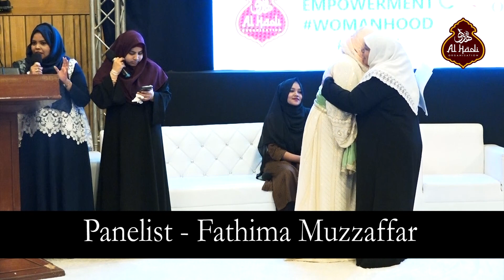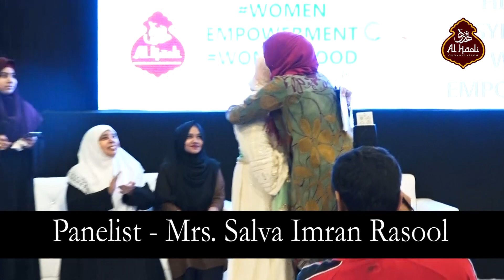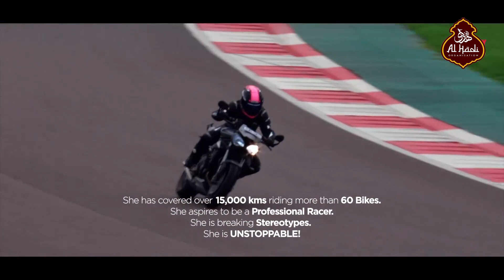Part 08: Panelist Talk Show | World Hijab Day 2020 | Al Hadi Organisation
Al Hadi Organisation Initiative
Part 08: Panelist Talk Show

Mrs. Shabana Sadik Husein Talkshow with Panelist - Mrs. Asma Zaidi, Shaheen Akhtar (karate referee), Mrs. Salva Rasool, Haleema Shaikh (Hijabi Blogger), Mrs. Muzzaffar, Roshni Misbah (Hijabi Biker)

1st February 2020, Celebrated as World Hijab Day. Event happened in Mumbai for the first time. Idea to celebrate this event in Mumbai was by Founder of Al Hadi Organisation - Mrs Shabana Sadik Husein